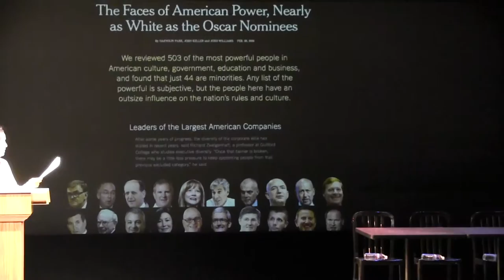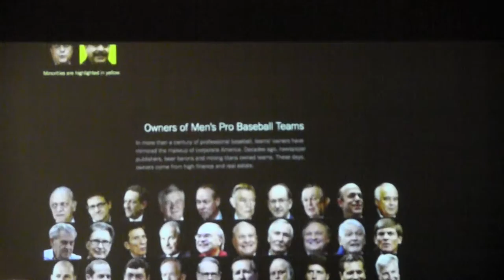Plenary: Neutralizing Yellow Face—CAATA—Ashland, Oregon—Mon, Oct 3, 2016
Plenary: Neutralizing Yellow Face
9:30amPST – 11:00amPST (Portland) / 12:30pmEST - 2:00pmEST (New York)
Welcome by Randy Reyes and Mica Cole
Keynote: Roberta Uno
Panel discussion with Karan Shimakawa, Lloyd Suh; facilitated by Mia Katigbak, Artistic Producing Director, NAATCO

From New WORLD Theater to the Ford Foundation to CalArts to CAATA ConFest, Roberta Uno, one of the most brilliant artistic thought-leaders in this country, addresses this plenary through the lens of aesthetics, arts practice, cultural equity, and social justice regarding the changing demographics of America.